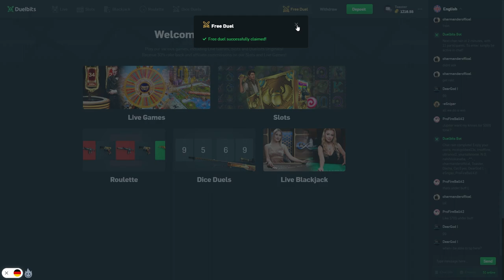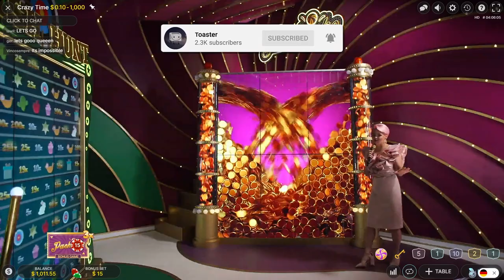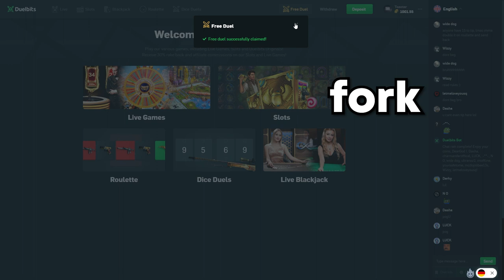WE WON HOW MUCH IN ONE BET?!? (CRAZYTIME)